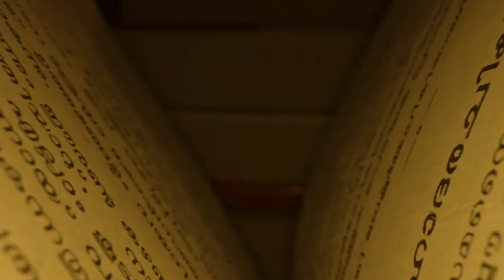Kerala welcomes G20 India Delegates